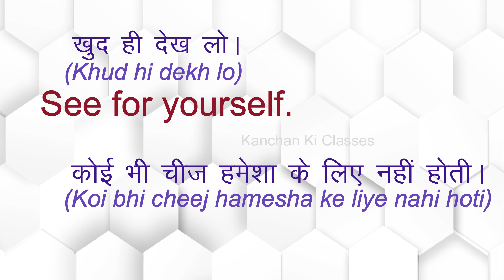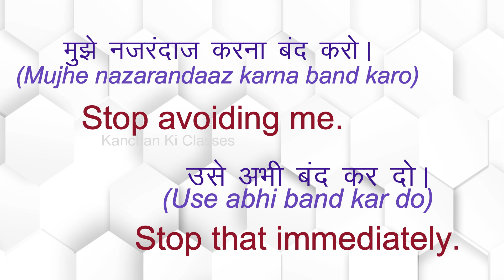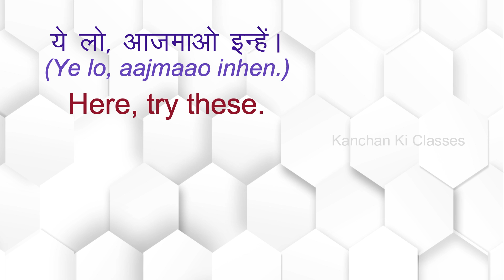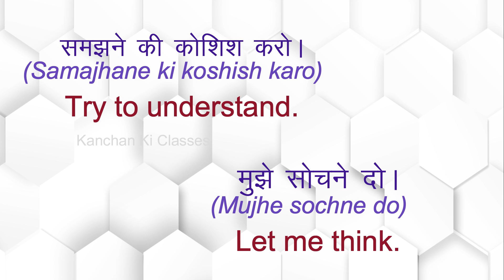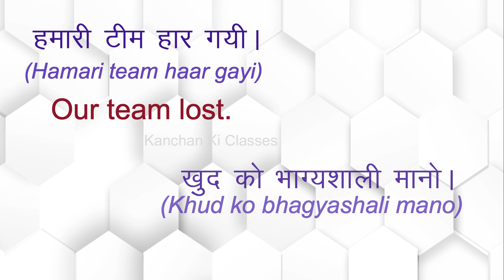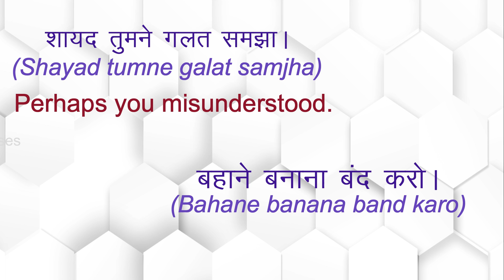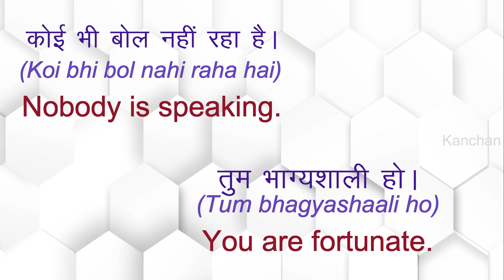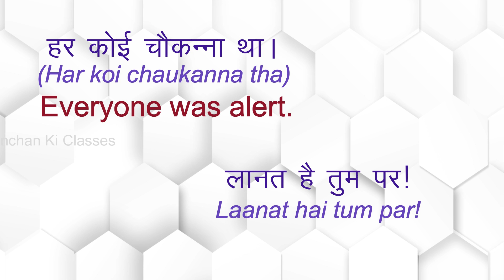3-word-Daily Use Sentences | 333 English Sentences 2020 | Spoken English Sentences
Agar roj English me bolana chahte hain to ye 3-word ke Daily Use Sentences aapke liye Rambaan hain. Spoken English Sentences ki practice karke aap ghar baithe hi angreji bolne lagenge.

TikTok user id @ English Connection